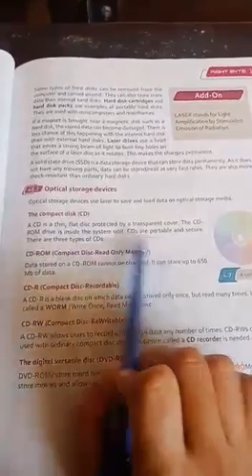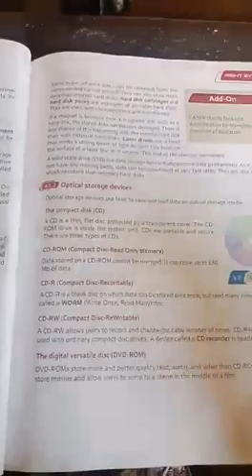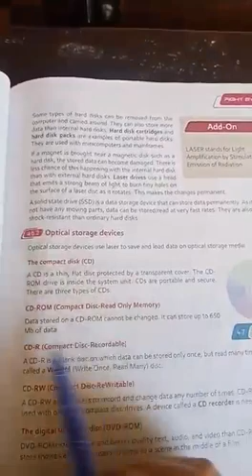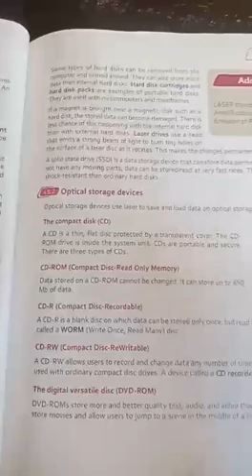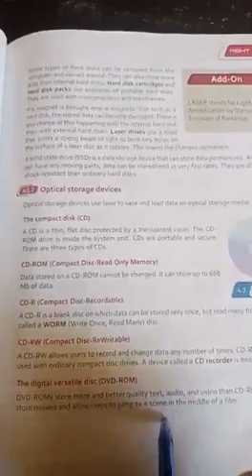October 3, 2022